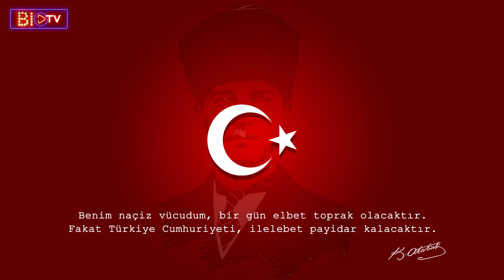İKİ OBEZİN ZUMBA MACERASI VE AKDENİZ TİPİ DİYETİ | NALET BEBE İLE KAFAMA GÖRE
Kanalımızda yayınladığımız Nalet Bebe ile Kafama Göre'nin 3. bölümünde sağlıklı yaşamı ele alan Ömer Başdoğan'ın bu haftaki konukları; Klinik Beslenme Uzmanı - Uzman Diyetisyen Nilay Keçeci Arpacı, Fitness & Zumba - Sağlıklı Yaşam Uzmanı Ayşegül Demirsoy ve İşletmeci Remzi Özkaya sizlerle.

Zumba nedir, ne için yapılır, faydaları nelerdir ?
Spor yapmanın önemi nedir?
Sağlıklı yaşam, sağlıklı beslenme nedir ve neler yapmalıyız ?
Gece yemek yemenin zararları nelerdir ?
Doğru ve sağlıklı kilo nasıl verilir ?
Çevre faktörünün diyet yapan kişilere etkileri nelerdir ?
Fazla kilonun iç organları zararları nelerdir ?
Sağlıklı beslenirken  hangi fast foodları yiyebiliriz ?
En az kalorili fast food hangisidir ?
Akdeniz tipi diyeti nedir faydaları nelerdir ?
Akdeniz tipi diyetini yaşam tarzı haline getirebilir miyiz ?
Evlilik kilo aldırıyor mu ?

5 Kasım Perşembe akşam 19:00’da yeni bölüm ve yeni bir içerik ile görüşmek üzere...